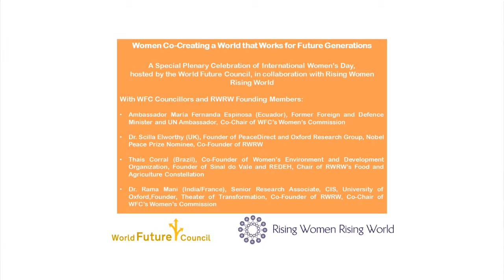Women Co-Creating a World that Works for Future Generations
A Special Plenary Celebration of International Women’s Day,
hosted by the World Future Council, in collaboration with Rising Women Rising World

With WFC Councillors and RWRW Founding Members:

Ambassador María Fernanda Espinosa (Ecuador), Former Foreign and Defence Minister and UN Ambassador, Co-Chair of WFC’s Women’s Commission

Dr. Scilla Elworthy (UK), Founder of PeaceDirect and Oxford Research Group, Nobel Peace Prize Nominee, Co-Founder of RWRW

Thais Corral (Brazil), Co-Founder of Women’s Environment and Development Organization, Founder of Sinal do Vale and REDEH, Chair of RWRW’s Food and Agriculture Constellation

Dr. Rama Mani (India/France), Senior Research Associate, CIS, University of Oxford,Founder, Theater of Transformation, Co-Founder of RWRW, Co-Chair of WFC’s Women’s Commission